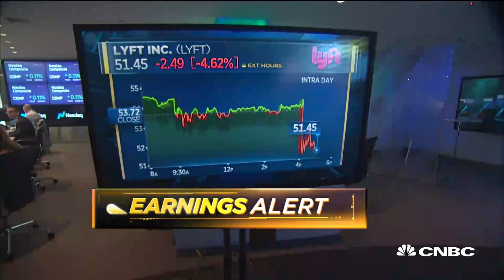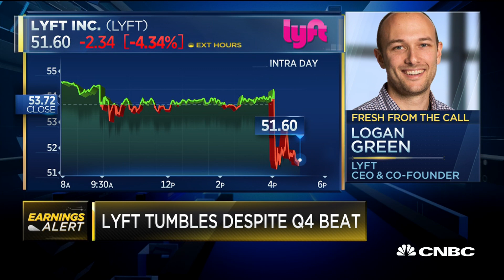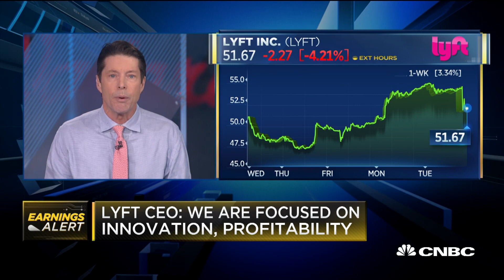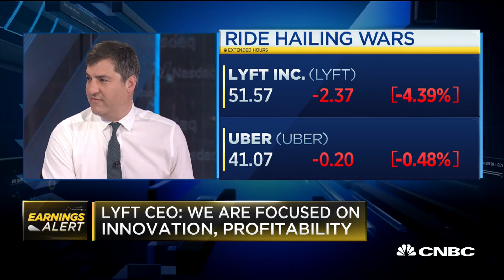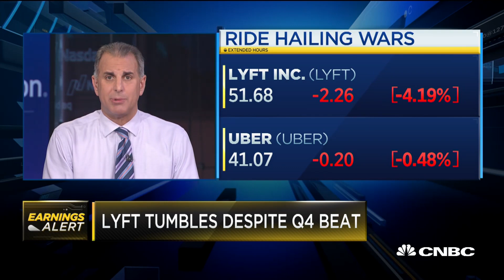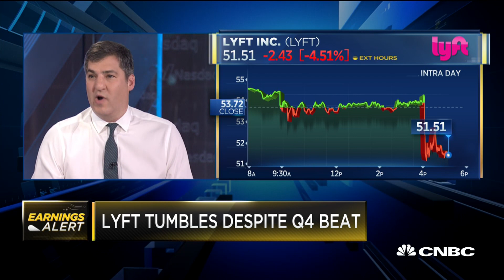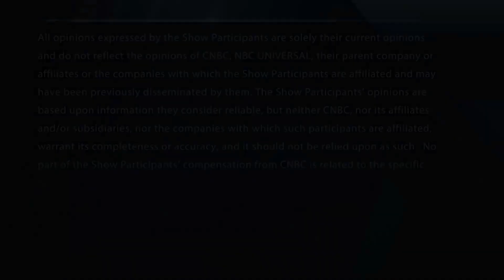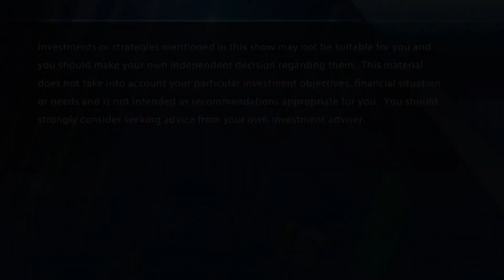What drove Lyft's latest quarterly results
CNBC's Deirdre Bosa reports on Lyft's earnings. With CNBC's Brian Sullivan and the Fast Money traders, Tim Seymour, Karen Finerman, Dan Nathan and Guy Adami.

Lyft reported earnings for its fourth quarter of 2019 Tuesday that beat analyst estimates on revenue and active riders. The company also reported a lower than expected loss per share.

The stock fell as much as 5% after hours, likely because the company did not give an update on its profitability timeline as Uber did during its earnings report last week.

Here are the key numbers Wall Street expects:

Loss per share: $1.19 vs. $1.39 expected, according to Refinitiv
Adjusted EBITDA loss: $130.7 million reported, vs. $164 million estimated, according to Refinitiv consensus estimate
Revenue: $1.02 billion reported vs. $984 million expected, according to Refinitiv consensus estimate
Active riders: 22.9 million vs. 22.8 million estimated, according to StreetAccount
Revenue per active rider: $44.40 vs. $43.19 estimated, according to StreetAccount
Contribution margin: 54% vs, 52% estimated, according to StreetAccount
Investors have renewed attention on Lyft after Uber smashed expectations on its profitability timeline. In its fourth quarter 2019 earnings report last week, Uber CEO Dara Khosrowshahi said the company was moving its EBITDA profitability target to Q4 2020, earlier than its original promise of becoming profitable for the full year 2021.

Lyft has previously said it expects to be profitable on an adjusted EBITDA basis by the fourth quarter of 2021. It did not address its profitability target in its earnings press release, and CFO Brian Roberts told CNBC’s Deirdre Bosa that he would address profitability on the call with analysts Tuesday afternoon but would not answer CNBC’s questions about a timeline.

CNBC TV